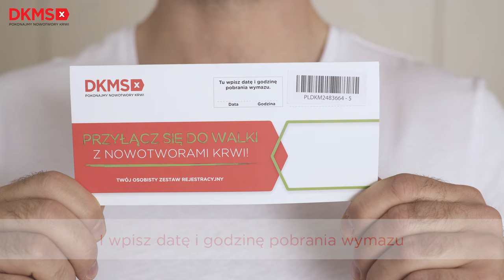Jak prawidłowo pobrać wymaz? - Instrukcja | Fundacja DKMS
Aby zarejestrować się jako potencjalny dawca komórek macierzystych i szpiku:
2. po otrzymaniu pakietu wypełnij formularz rejestracyjny i pobierz wymaz,
3. wrzuć pakiet do skrzynki pocztowej, a my zajmiemy się resztą!

Obejrzyj filmik i zobacz, jak prawidłowo pobrać wymaz :)